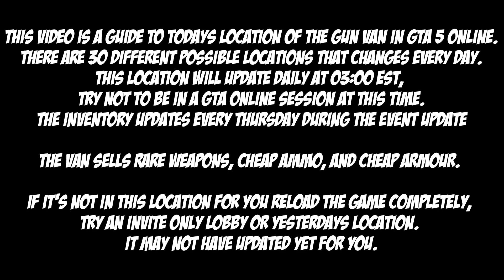GTA Gun Van Location For Jan 15th 2024 | GTA 5 Online | Drug Wars DLC